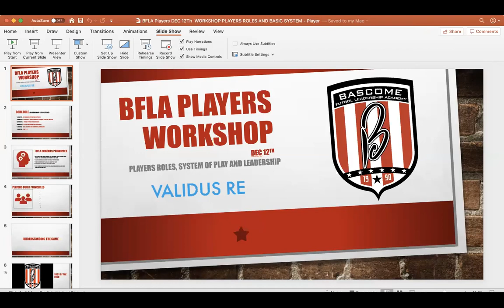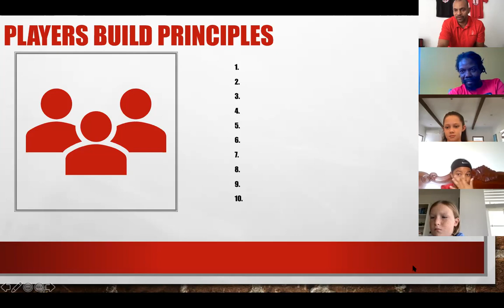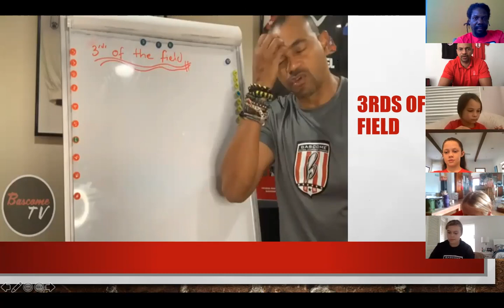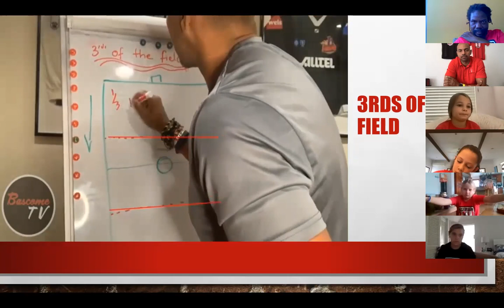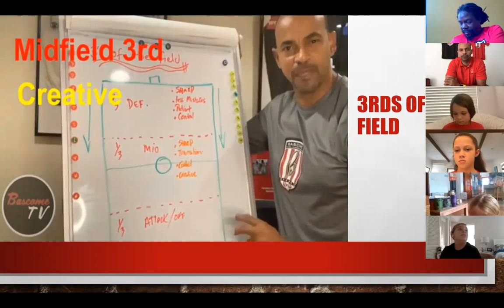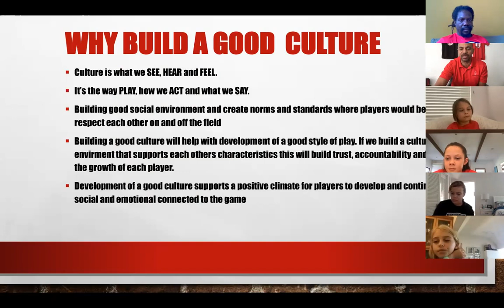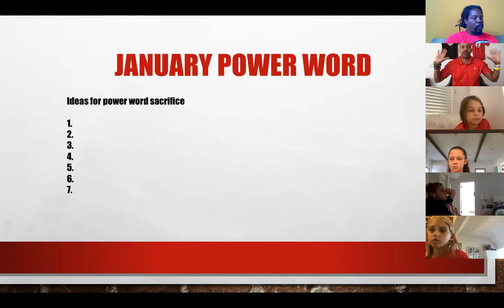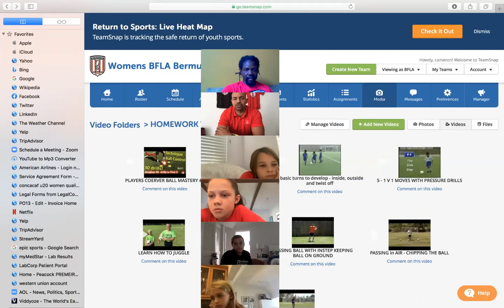BFLA U9 Validus Futbol Leadership workshop review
BFLA U9 Validus Futbol Leadership workshop review. U9 Players go through first Zoom Leadership workshop. Coach Bascome sharing with players their Validus Power of One Leadership overview, which includes tools for ball mastery, their monthly power word, learning 3rds of field and favorite players research.